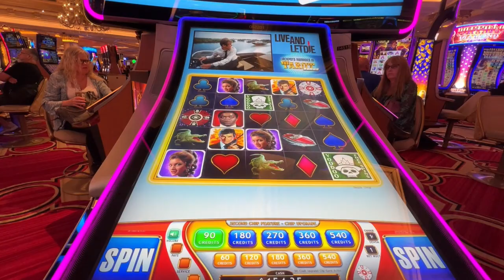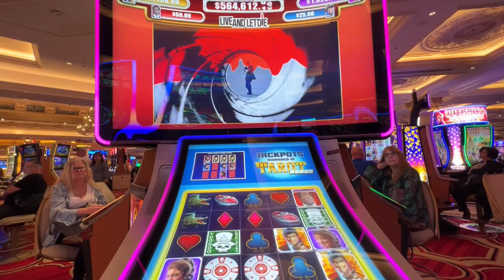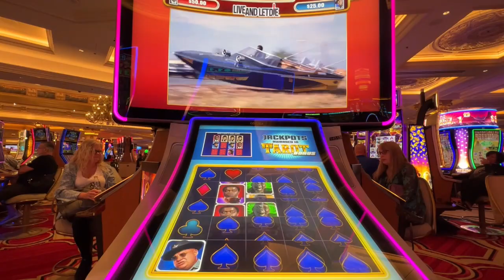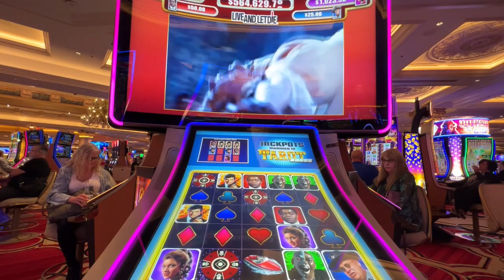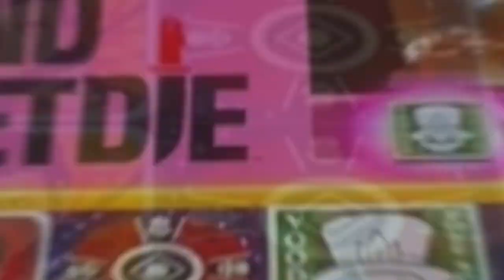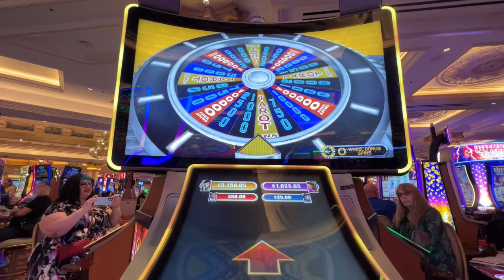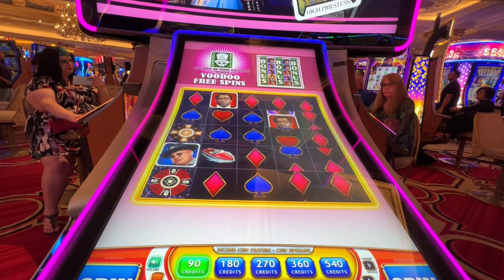Experience the Excitement of Live and Let Die 007 slots in Vegas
Live and Let Die with Roger Moore came out on January 1st, 1973. I had to share this one on it's anniversary of it's release for all you James Bond fans!
 007 Slots in Vegas! There is just something so alluring about 007. Gotta love it!

I was so excited to have gotten the chip bonus and to get to see some of the clips!
Makes you want to watch the movie all over again!

0:00 Intro
1:38 Start of the Clips
4:10 Chip Respin!